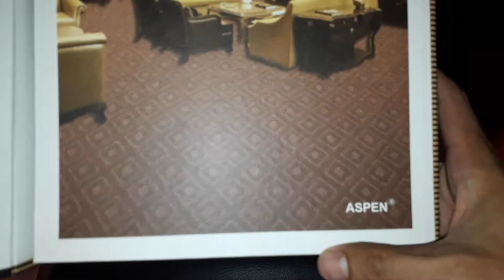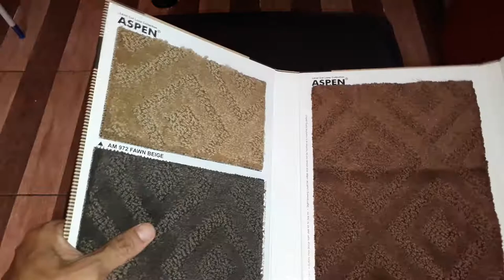sampel contoh katalog carpet kantor dan hotel bermotif terbaru